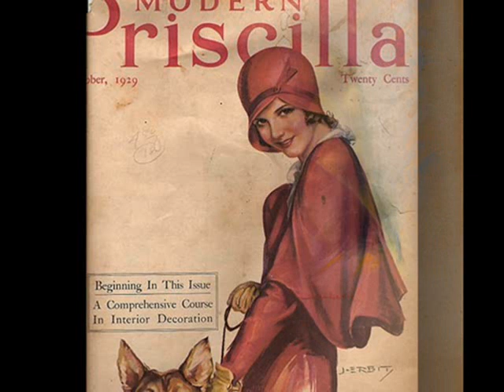Awesome!! Tracy-Brown's Orchestra - Beautiful, 1928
Tracy-Brown’s Orchestra with Vocal Trio – Beautiful, Fox Trot (Larry Shay-Haven Gillespie), Columbia 1928 (USA)

NOTE: 10 years ago I already uploaded in my channel this fabulous recording but I’m doing it today for I think it deserves presenting it again. Especially, that meanwhile the technical possibilities have grown and the quality is much better. This apparently little known Chicago dance band of the American Roaring Twenties remains a mysterious phenomenon - not only for me, but also for a few other You Tubers, who absolutely adore it!  Arrangement is gorgeous and trumpet is an obvious influence of Bix Beiderbecke. One of You Tubers wrote 5 years ago, the founder of this band was his (or her?) Great Uncle named Nelson Brown, unfortunately no more information had been added and we still do not know much about that talented bandleader. Several days ago our friend Victrola Jazz uploaded in You Tube another little known record of that awesome orchestra and his uploading inspired me to present again the Tracy-Brown’s recordings I have. Side B is a well known standard “Chloe” and I’m going to upload it too in future. Enjoy!